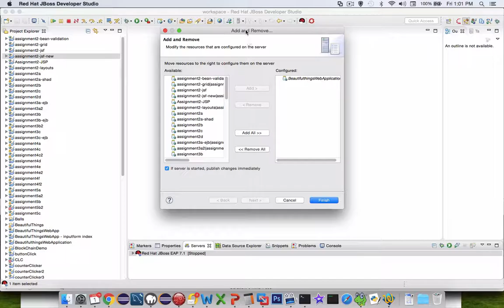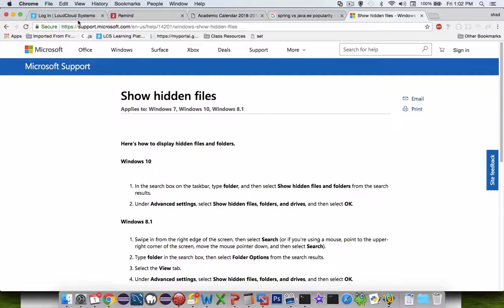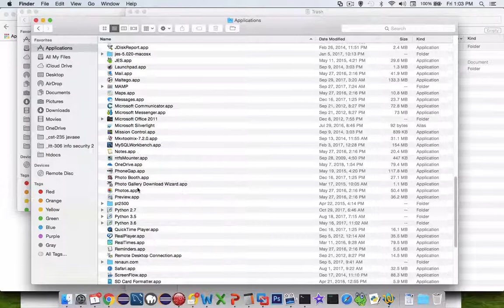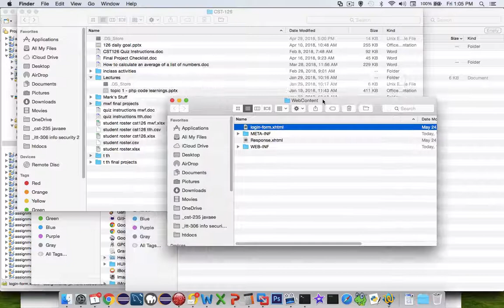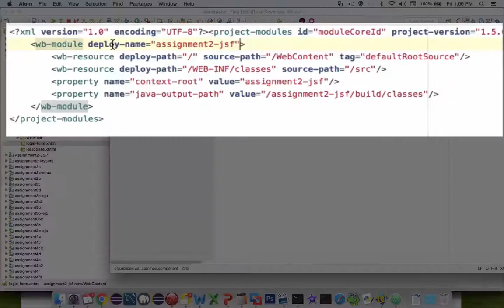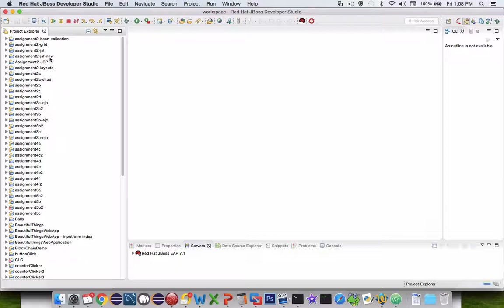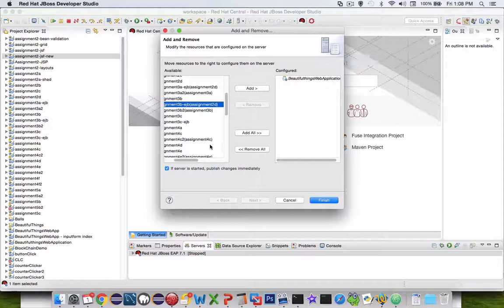Fix a JBOSS project that was created by copy and paste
How to fix errors in a JBOSS app after it is created by copy and paste from a previous project.  If your app name appears in the run list with another project name in parenthesis, use this routine to correct the error.

For the entire playlist for JavaEE use this javaee